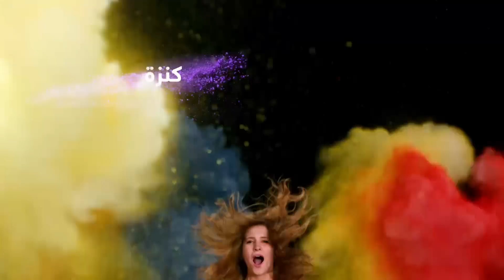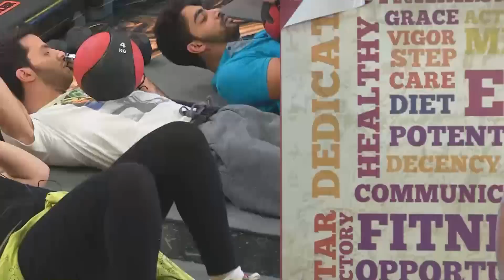يوميات ستار اكاديمي 10 الحلقة 90 - Star Academy 10 Dailies Episode 90